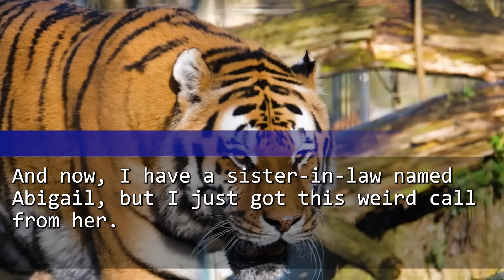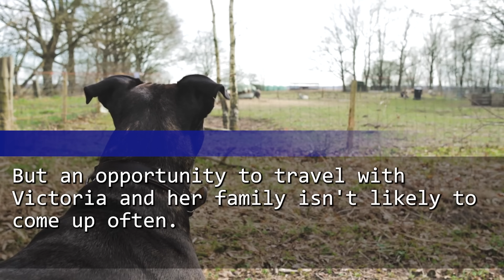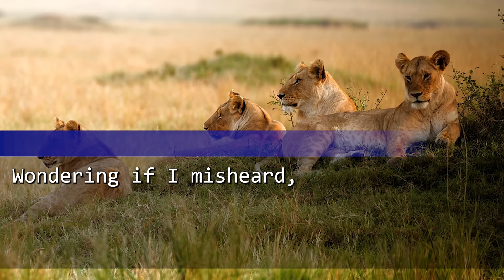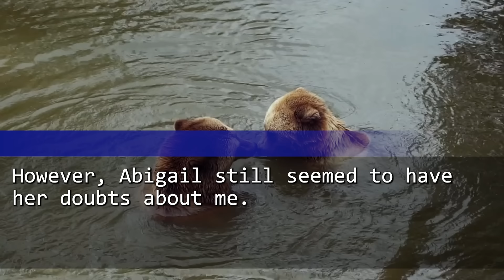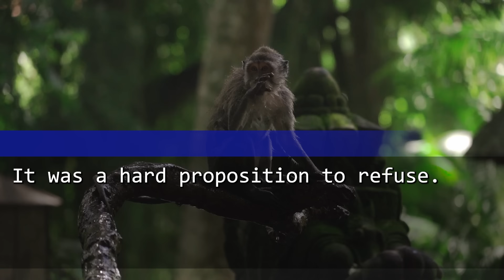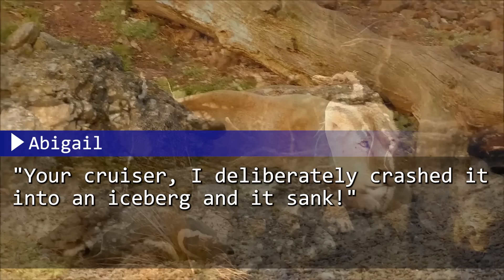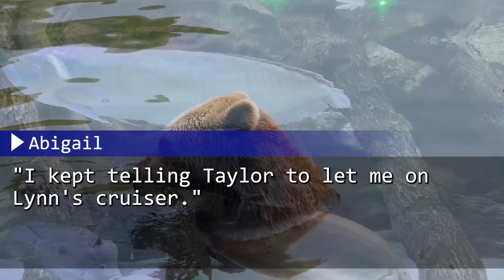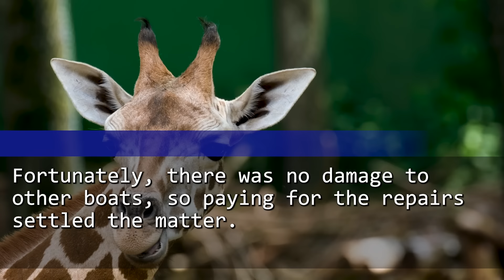My SIL Sank $3M Cruiser, Assuming It was Mine! She Laughed at It, But Unfortunately, It was...